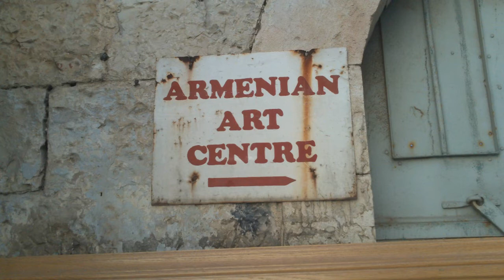A Day in Israel Part 1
During the summer of 2010 I traveled to Israel under the Valencia Community College Endowed Chair in the Study of the Shoah (Holocaust).  My trip was spent conducting research at Yad Vashem and also being a volunteer for the 3rd time in the Israeli Army through a program known as Sar-El (Volunteers for Israel).  I also had time to just tour the contry and take many videos of this beautiful little country.